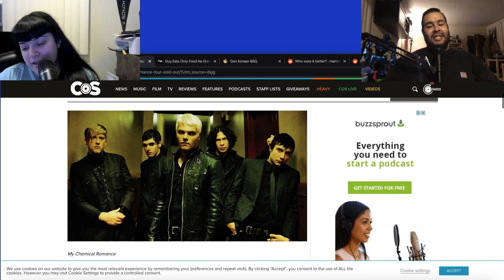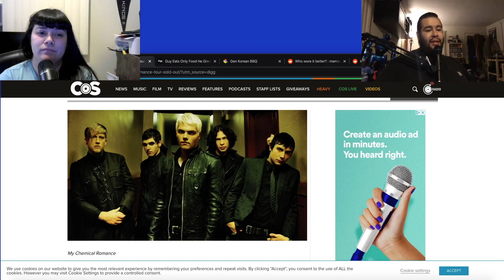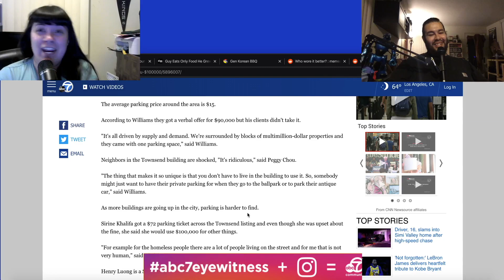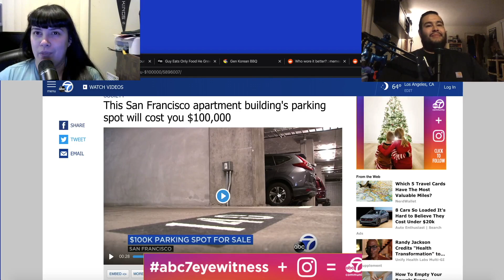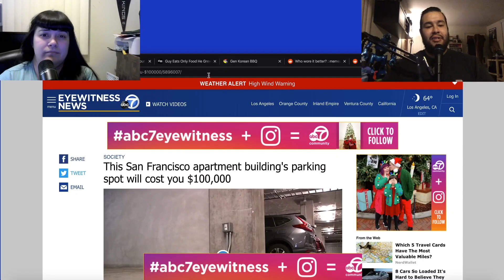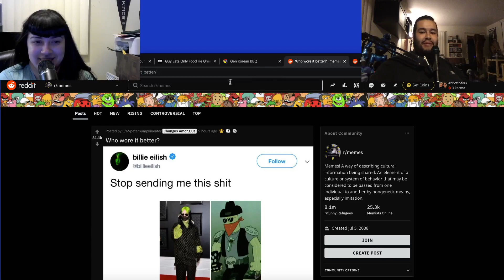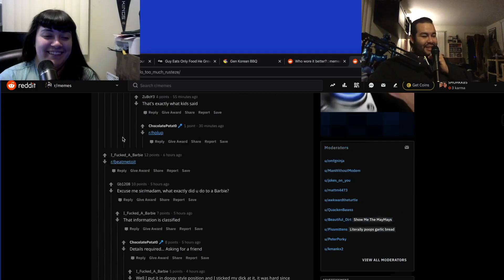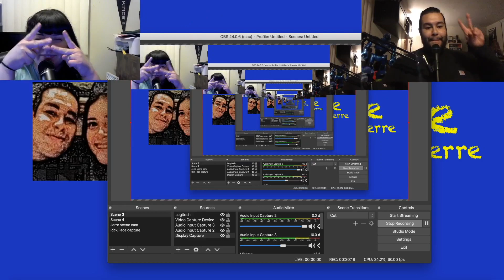San Fran Parking spot $100,000? My Chemical Romance reunion tour sells out! Livin Life Podcast #36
In this podcast, we talk about how parking in our cities is getting out of control. In San Francisco a parking spot is being sold for 100,000 dollars. We also look at some memes and talk about my chemical romance reunion tour being sold out in 6 hours!